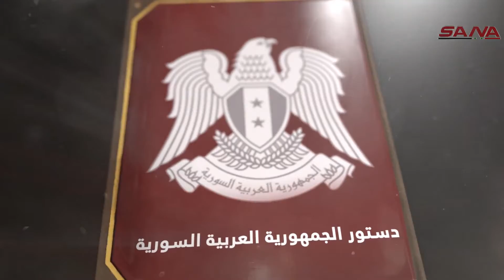شروط وإجراءات الترشح لمنصب رئيس الجمهورية وفق الدستور